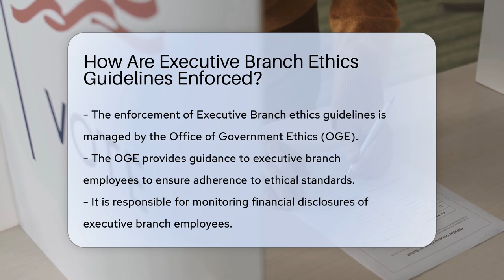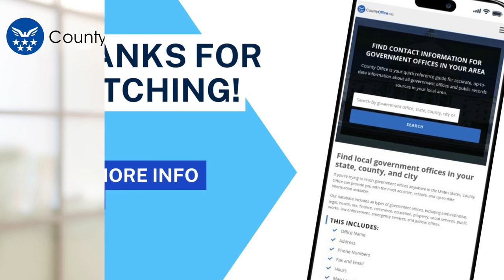How Are Executive Branch Ethics Guidelines Enforced? - CountyOffice.org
How Are Executive Branch Ethics Guidelines Enforced? In this insightful video, we delve into the enforcement of Executive Branch ethics guidelines overseen by the Office of Government Ethics (OGE). The OGE plays a critical role in ensuring that executive branch employees uphold ethical standards through guidance, oversight, and monitoring of financial disclosures. Discover how the OGE investigates potential ethics violations and recommends disciplinary actions, alongside the individual ethics offices within Executive Branch agencies. Learn how these offices collaborate to maintain compliance with ethical standards and ensure accountability within the government.

Join us for a comprehensive discussion on the enforcement of Executive Branch ethics guidelines and gain a deeper understanding of the mechanisms in place to uphold integrity in government practices. Don't miss out on valuable insights into the vital role of the OGE and agency-specific ethics offices in promoting ethical conduct among executive branch employees.